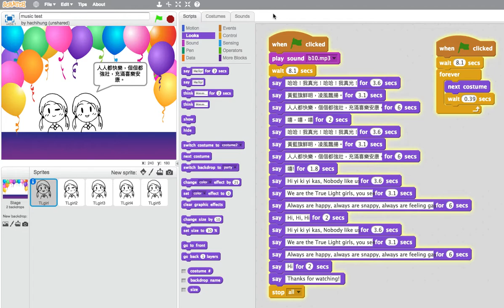哈！哈！我真光！Scratch 版